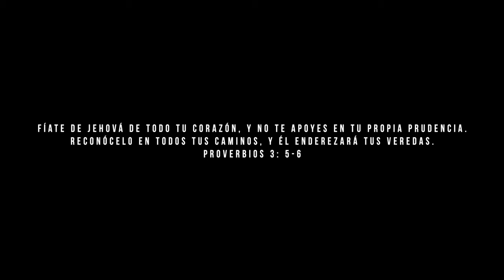LA HISTORIA DETRAS DEL ARTISTA | SANDRA PEREZ GANADORA DE THE CHOSEN USA | 418 RECORDS VIDEO OFICIAL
BIOGRAFÍA
Sandra Pérez ganadora del concurso televisivo cristiano The Chosen cuenta con 24 años de edad y es originaria de Cuba. Sandra vivió gran parte de su niñez en su amada Cuba, desde niña mostró interés por el medio artístico, cuando tenía 5 años jugaba frente a un pozo simulando que frente a ella estaba su público, ellas les hablaba de lo maravilloso que es Dios y les decía que Dios siempre la escuchaba y le daba la mano. Podemos describir a Sandra como una persona que ama alegrar a otros y tiene una personalidad vibrante y dulce a la vez, ella tiene como parte de su lema de vida que Dios es su oxígeno y sin él ella no es nada. Esa niñez en Cuba fue linda y la vivió junto a su abuelo, entre juegos, el abuelo actuaba de presentador de show televisivo y presentaba Sandra como la “la niña del abuelo” volviendo de la sala de su casa, el primer escenario de esta artista.
El camino para llegar a donde está hoy en día no fue fácil y tuvo que pasar por bullying de parte de sus compañeros de estudio quienes le decían que ella no podía cantar, pero ella lo tomó como un reto y aprendió a cantar a través de una app telefónica, imitando a artistas como Lili Goodman y Kari Jobe. Ocultar: En esa etapa el Señor trabajó mucho en que ella pudiera creer en sí misma y en como el Señor podría usarla para bendecir a su iglesia Sabiendo que Dios tenía un propósito con su voz. Años después se presenta la oportunidad para The Chosen, un concurso de televisivo cristiano, que le cambiaría la vida. Sandra cuenta como The Chosen fue un reto ya que debían viajar desde su ciudad de residencia Florida hasta New York semanalmente, esto significó gastos para mi esposo y yo, tuvimos que tomar de los ahorros que teníamos para nuestra casa, pero estábamos seguros que Dios nos estaba guiando y respaldando. Al momento de anunciar el top 5 en la gran final, Sandra sintió una fuerte presencia del Señor y le empezó a hablar diciéndole “Señor yo no soy digna de estar aquí” en ese momento uno de sus compañeros se le acercó diciéndole “Sandra tu eres digna” hay propósito de Dios en tu vida. Esa misma noche y al día siguiente fue una locura que no podía creer, muchas personas me escribían para felicitarme era algo increíble para mí, gané el primer lugar en The Chosen USA y 418 Records me firmó como su artista pero estaba segura que eso era fruto de años y años de oración arrodillada, años y años de espera confiando en él Señor y mucha lucha. Aún yo me siento que estoy en un sueño, porque estoy viviendo lo que más yo he querido desde que era pequeña. Dios es fiel.

LETRA FIEL: Sandra Perez:
Verso I
Cuando pensé que era el final
Era solo el principio
Cuando pensé que andaba sola
Tu estabas conmigo
Siempre conmigo
Pre coro I
Tienes mi mundo en tus manos
Yo puedo confiar
En Ti
Coro
Lo que empiezas tu terminas
Cada obra que tu haces
Tu eres fiel Señor
Toda promesa que me has dado
Con cada día me has mostrado
Verso II
Tu misericordia nunca falla
Me amas cada mañana
Y tu gracia esta conmigo
Tu permaneces
Pre coro II
Dios yo se que estas conmigo
Nunca te olvidas
Nunca lo harás
Puente
Oh oh oh
Tu amor rompió mis cadenas
Oh oh oh
Confío en tus planes, confío en tus planes
Oh oh oh
En tu promesa estoy firme
Descanso en ellas
Oh oh oh
Cada día eres fiel, por siempre eres fiel
Pre coro III
Yo puedo confiar
En ti

FIEL
English Lyrics:

When I thought I reached the end
It was just the beginning
When I thought I lost my way
You were always leading (always leading)
You hold my  world in Your hands
God I know can trust You
I can trust You
Chorus :
What You started
You will finish
Every work You will complete it
You are faithful God
With every promise
You have spoken
Everyday You keep on
Showing
Vs.2:
Oh Your mercy is unfailing
New every morning
Your grace is never changing
You will always  remain
Pre 2 :
God I know You’re always with me
You never leave me (You never will)
Bridge:
Oh, Your love broke the chains inside of me
Oh,
I’m trusting the plans that You have for me
Oh,
I stand on Your promise, I rest in You promise (In Your promise I am firm, I rest in them)
Oh,
Everyday, You are faithful God, faithful God